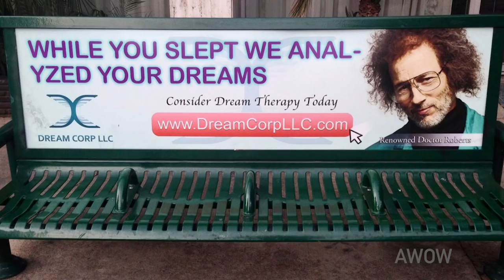WILL PENNY & NAPOLEON DYNAMITE! From Kid to Characters with Jon Gries on A WORD ON WESTERNS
Cast as young "Button" in the classic western "Will Penny" (1967), written and directed by his father, Tom, Jon Gries made his film debut under the name Jon Francis.  Now a very busy character actor, Jon Gries ("Taken" franchise, "Napoleon Dynamite," "Lost") discusses the emotional ups and downs of working with Charlton Heston and Bruce Dern in "Will Penny" and of the roles he passed on to spend time with his brothers. Plus, Jon's Adult Swim series "Dream Corp LLC."